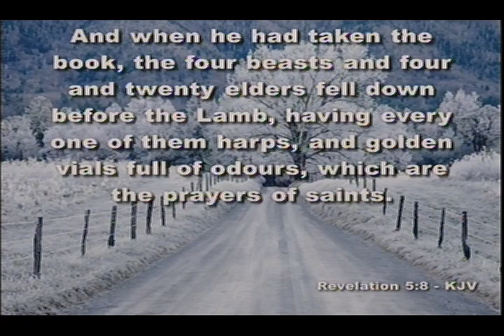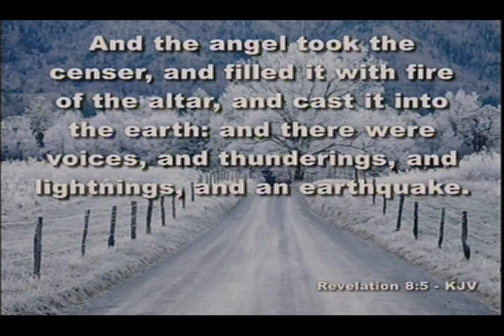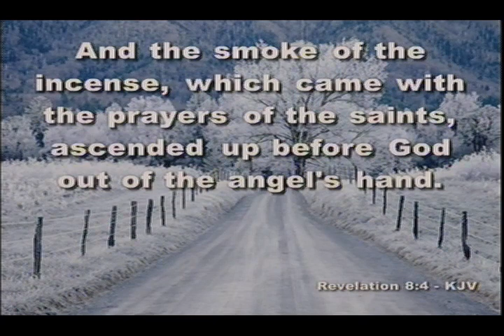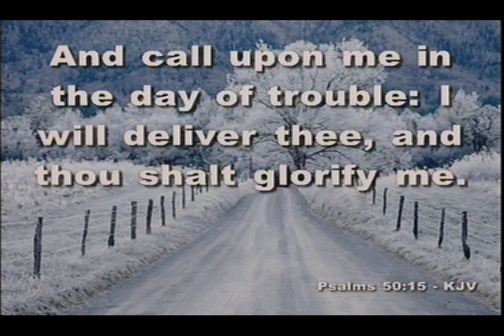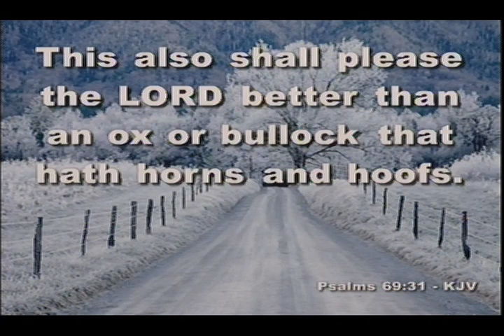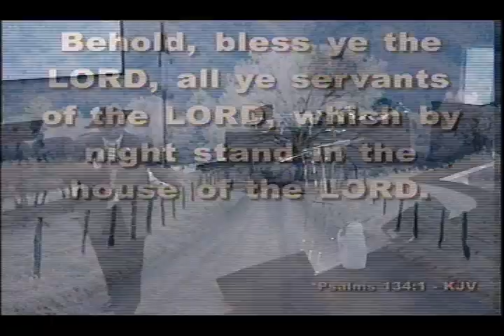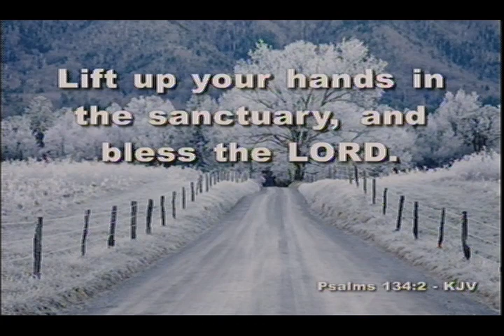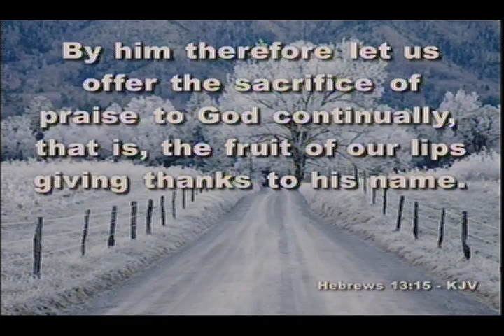"The Bowl and The Incense"-(Sermon By Dr. Jerry R. Nelson-WPHC)